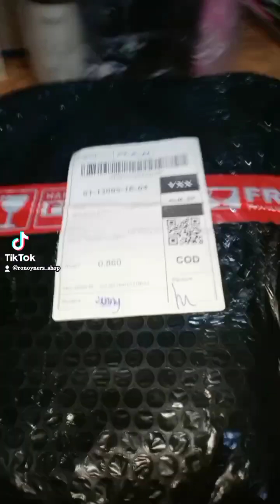Cat scratch Board and cats Treat / unboxing Time